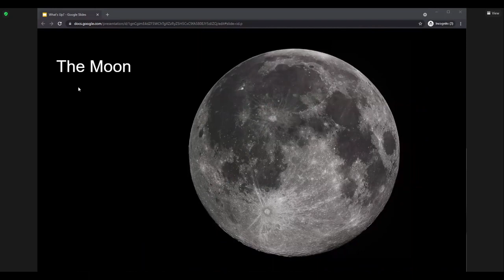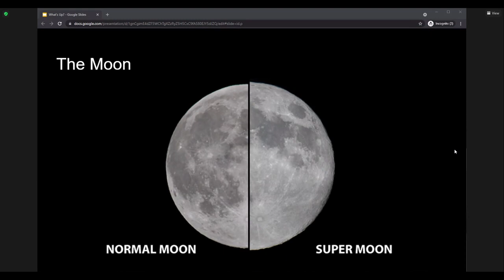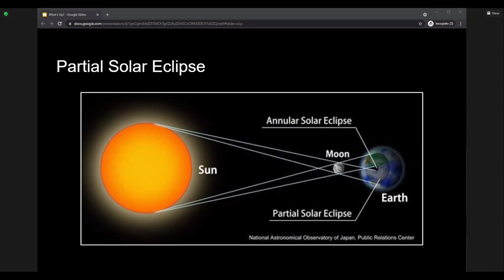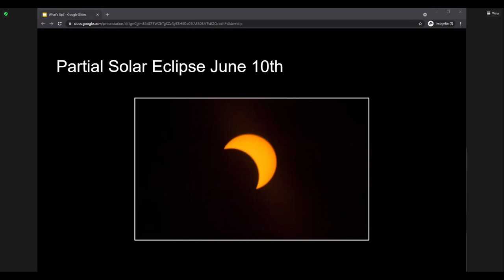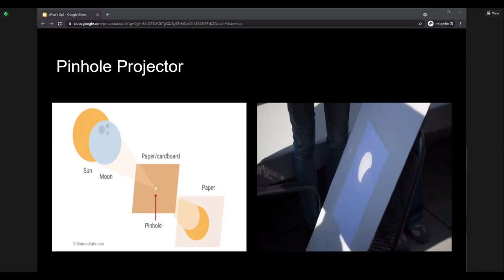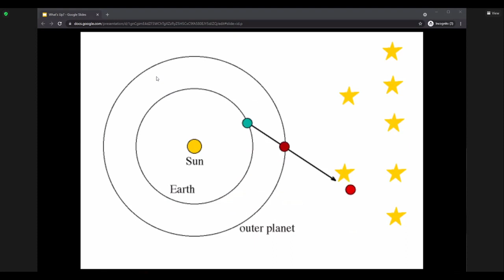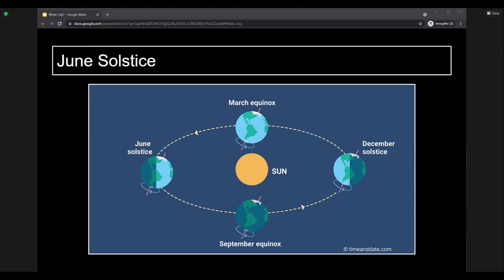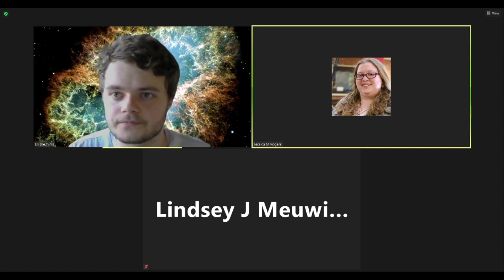What's up? June Edition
Every month there are exciting things to find in the night time sky and interesting new discoveries by Astronomers. Join planetarium staff to learn what you can find in the sky during the month of June and hear about our favorite Astronomy current events.